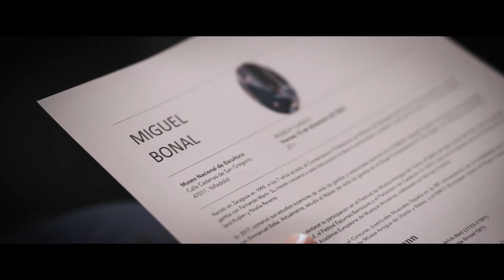MusaE. Miguel Bonal en el Museo Nacional de Escultura. 10 de diciembre de 2021